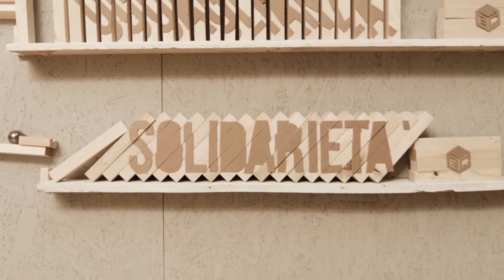Rube Goldberg machine: Enjoy Your Rights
Una Rube Goldberg mostra i complicati meccanismi che si nascondono dietro ai diritti umani. Enjoy Your Rights è una campagna creativa dal basso per interrogarsi sul senso dei diritti della carta europea. Il 1° diritto è solidarietà. Realizzato da: Giovanni Chiarot, Rocco Repezza, Giacomo Bompan, Francesco Rossi, Marco Londero e Giovanni, Giulio Venier, Susanna Rumiz, Giacomo Lamparelli, Joseph Facchin, Puntozero